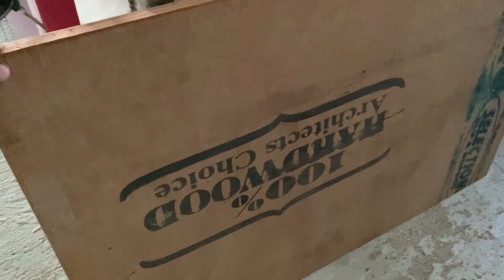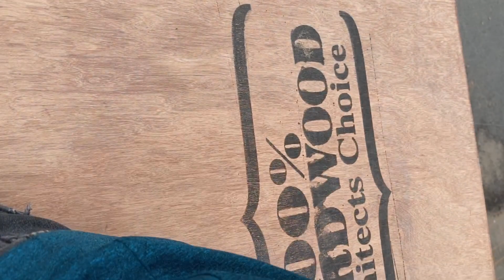Village Bike Ride - Fresh கொய்யா ||Types of கீரை|| Village Life|| Lifestyle vlog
Video covers One day lifestyle in village. Fresh கொய்யா & spinach adds more colours to it. Also, bike ride on village road. Hope you will enjoy it!